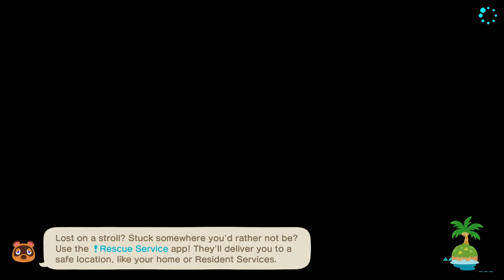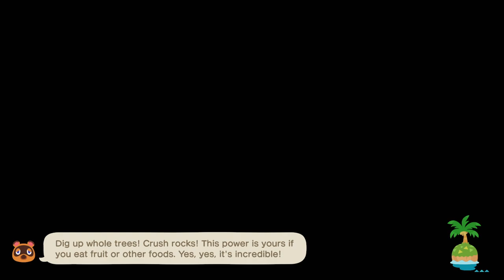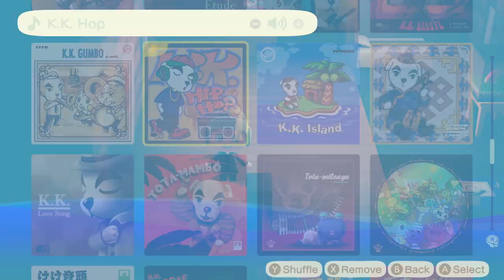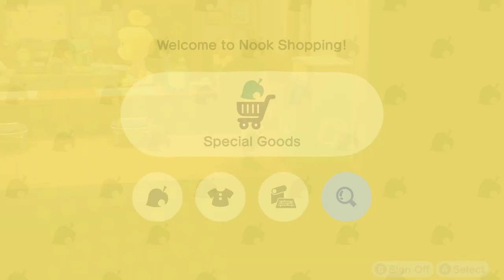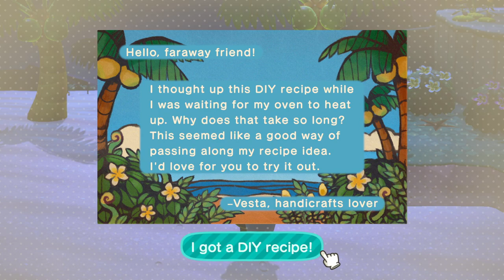TildeShambles - Animal Crossing: New Horizons - Part 55